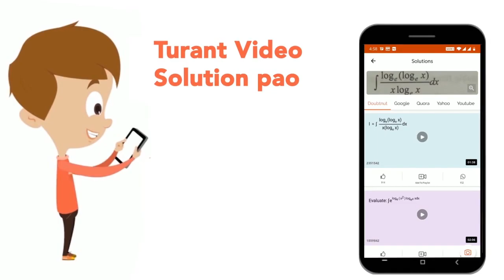A new lesson being taught by you is not well-understood by the students. What will be your respo...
A new lesson being taught by you is not well-understood by the students. What will be your response?
Class: 14
Subject: CDP
Chapter: PRACTICE SET 11
Board:CTET

👉 Have Any Query? Ask Us.